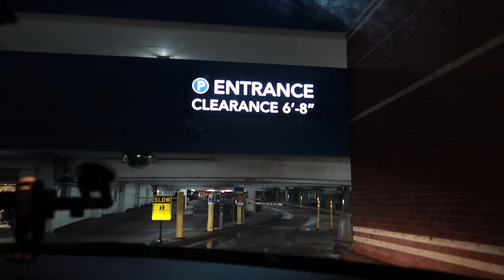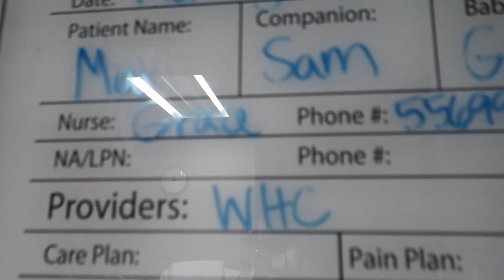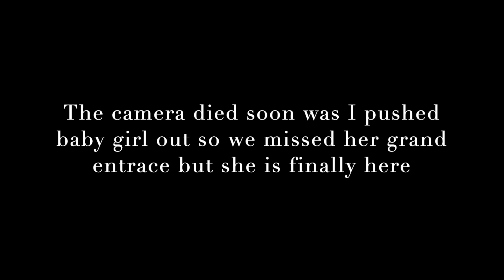LABOR & DELIVERY VLOG DURING COVID | Welcoming baby Moua | Mai Hang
Finally getting around to editing and uploading this precious moment! Welcoming baby G to the world and just like that my world has changed. Thank you to everyone who has followed my pregnancy journey up until this point. I am looking forward to sharing baby G's journey with you all.

Hope you guys enjoyed and happy Wednesday!
Xoxo,
Mai Hang